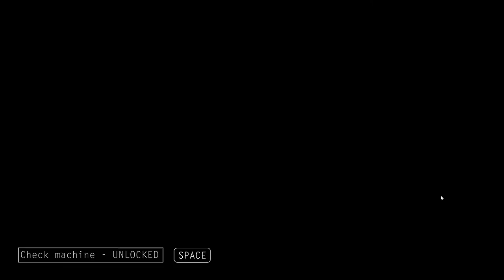Alone With You (Ep. 2 – Winnie Laurier and Agro-Domes)